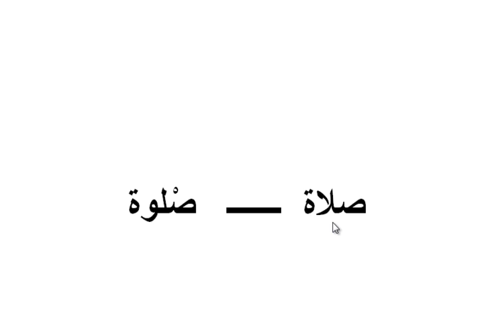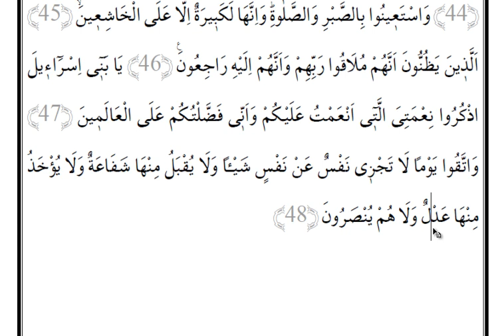Dil Bilgili Meal Dersi (Cüz 1,Sayfa 6)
Bakara 38-48